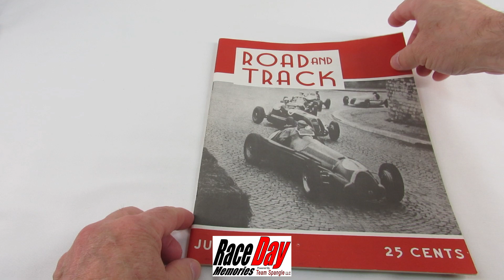1947 June Road and Track Magazine 1st issue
1947 June Road and Track Magazine 1st issue